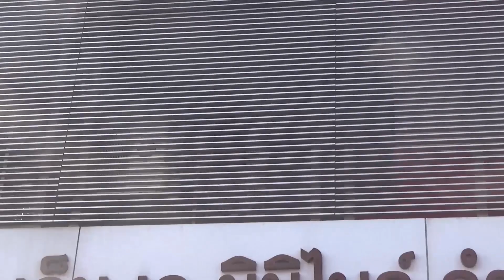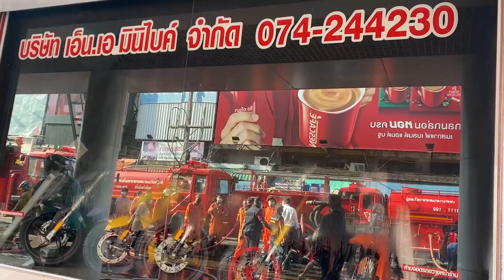@หาดใหญ่ระทึก!!ไฟไหม้โชว์รถหน้าตลาดกิมหยง!!ช่วยพ่อลูก3ชีวิตสุนัข4ตัวปลอดภัย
หาดใหญ่-เกิดเหตุไฟไหม้โชว์รูมรถจักรยานยนต์GPX ซึ่งเป็นอาคารพาณิชย์2ชั้นตั้งอยู่หน้าตลาดกิมหยงใจกลางเมืองหาดใหญ่3พ่อลูกติดอยู่ชั้น2 เจ้าหน้าที่ต้องพักเหล็กดัดและใช้บันไดพาดช่วยนำตัวออกมาได้อย่างปลอดภัยรวมทั้งยังช่วยสุนัขอีก4 ตัวที่ติดอยู่ในห้องครัวชั้นล่างออกมาได้อย่างปลอดภัยเช่นกัน ส่วนสาเหตุมาจากไฟฟ้าลัดวงบริเวณศาลเจ้าแปะกงและลุกไหม้ขึ้นมา
Hat Yai - A fire broke out in a GPX motorcycle showroom. Which is a 2-storey commercial building located in front of Kim Yong Market in the heart of Hat Yai, 3 father and son are stuck on the 2nd floor. Officers had to rest the braces and use a stairway to help them get out safely and rescue the dog4. The one stuck in the kitchen downstairs came out safely as well. The cause was caused by a short-circuit power around the Pekong Shrine and a fire broke out.